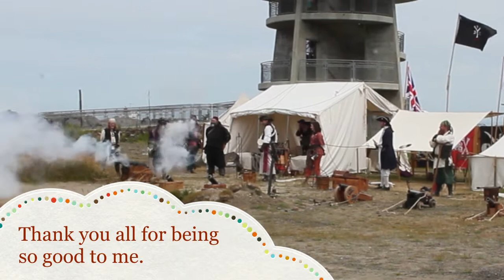Honoured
A little Rusty Scuppers video to say thank you and let you all know how honoured I felt this last weekend.